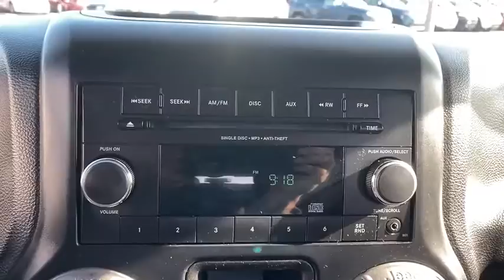2014 Jeep Wrangler North Myrtle Beach, Georgetown, Conway, Myrtle Beach, SC, Shallotte, NC P647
Black Clearcoat Used 2014 Jeep Wrangler available in Myrtle Beach, South Carolina at Myrtle Beach Chrysler Jeep. Servicing the North Myrtle Beach, Georgetown, Conway, SC, Shallotte, NC area.

2014 Jeep Wrangler SportbrbrbrMyrtle Beach Chrysler Jeep will take the time to get to know what you want and work with you to ensure thats exactly what you have when you leave. That holds just as true for used car customers as it does for new Chrysler or Jeep customers. We will do everything in our power to provide the best loan or lease that works for you and your wallet. In addition to helping drivers find the perfect vehicle Myrtle Beach Chrysler Jeep also has a state-of-the-art auto repair shop where our highly skilled team of technicians perform routine maintenance as well as other services such as auto-glass repairs transmission repairs and wheel repairs. Were conveniently located at 785 Jason Boulevard Myrtle Beach SC 29577.